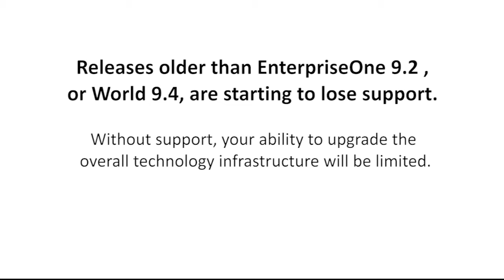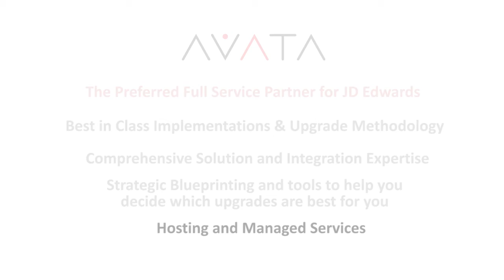JD Edwards: Oracle Support now through 2030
A JD Edwards 9.2 Upgrade is paramount for your business if you seek to stay agile in your industry. This latest version of the JD Edwards platform offers new features that make the investment worth it both in the short and long run. Functionality is continually being improved and optimized for a cloud environment while support is slated to continue through 2030.